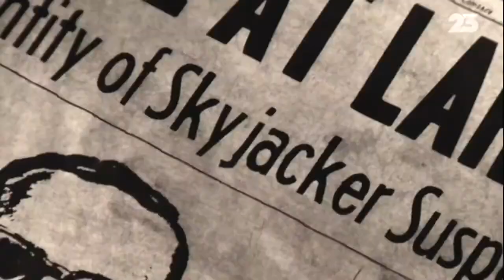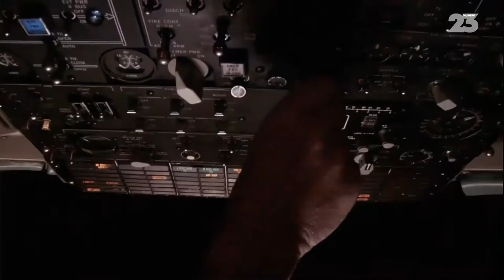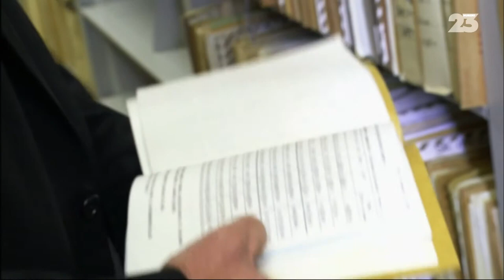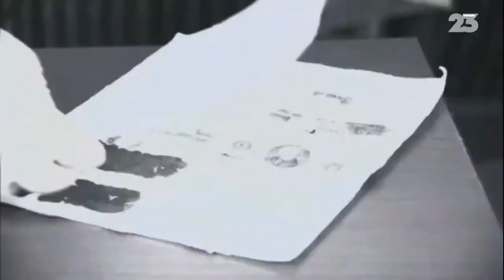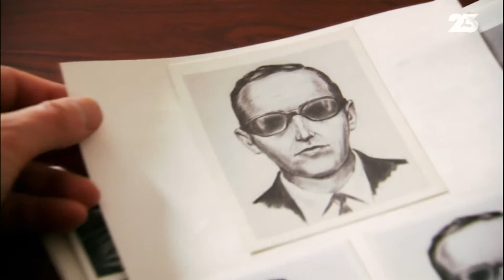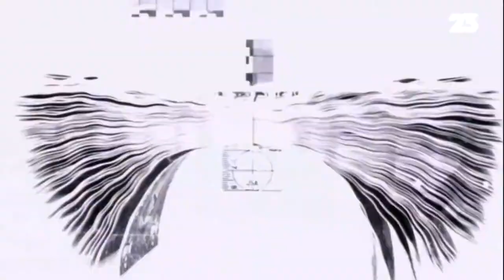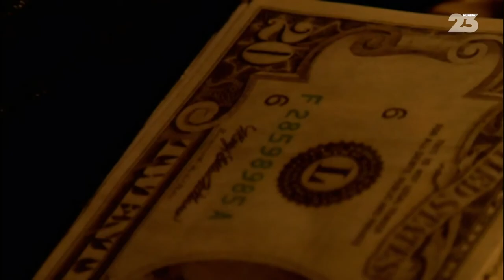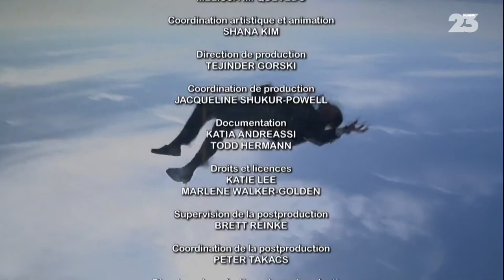La légende de D.B. Cooper, le pirate de l'air en costume qui a mis en échec le FBI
Le FBI a jeté l’éponge après plus de 45 ans d’enquête. Mais des enquêteurs amateurs continuent de chercher des traces de D.B. Cooper, le pirate de l’air qui a disparu dans la nature en novembre 1971, après avoir sauté d’un avion avec 200 000 dollars, extorqués à l’agence de renseignement. Une équipe de passionnés affirme avoir une nouvelle preuve dans cette affaire.

Où est D.B. Cooper ? Est-il vivant ? Qu’a-t-il fait des 200 000 dollars ? Les agents du FBI se sont cassé les dents sur cette affaire pendant 45 ans.